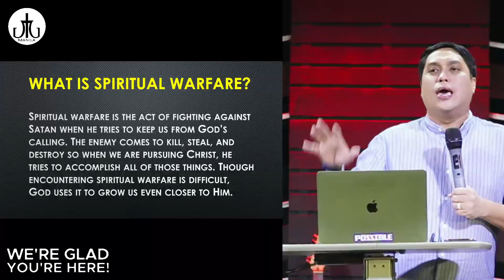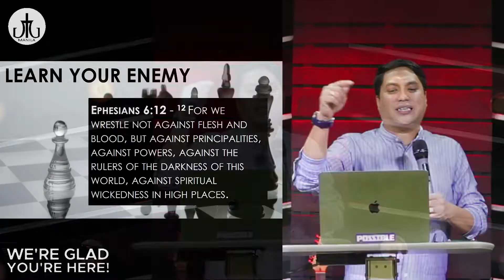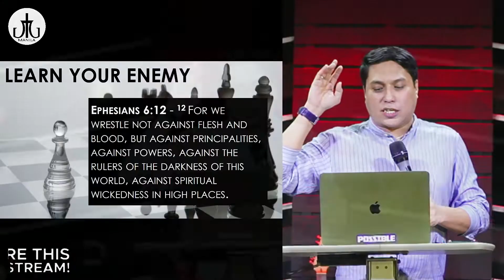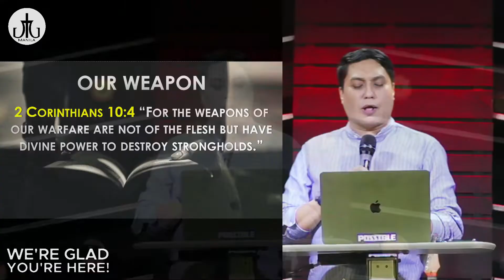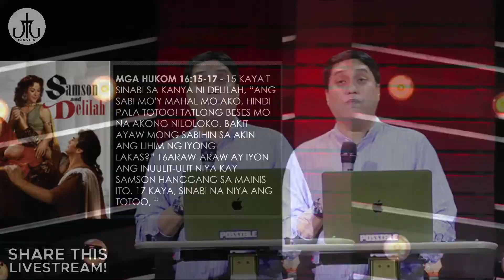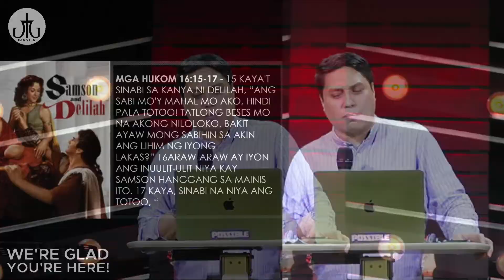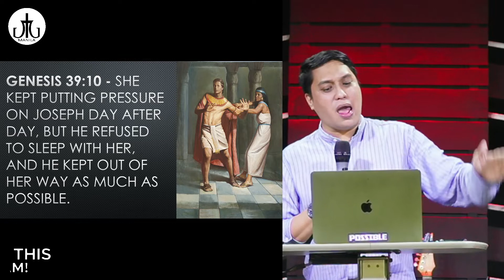Spiritual Battle | Rev Blenn Ramos | JTG Manila Church